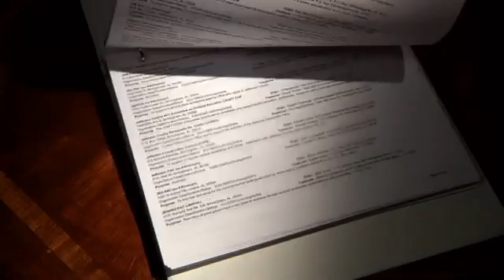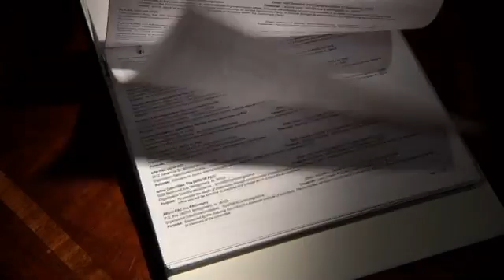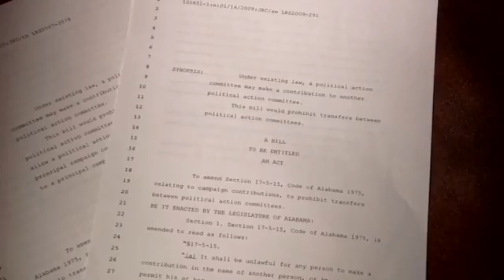"What Is a PAC-to-PAC Transfer?"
This video includes a one-minute piece of animation that explains what a PAC-to-PAC transfer is and how it works.